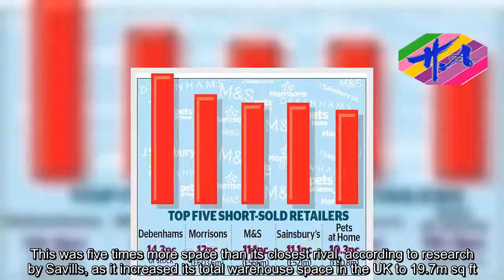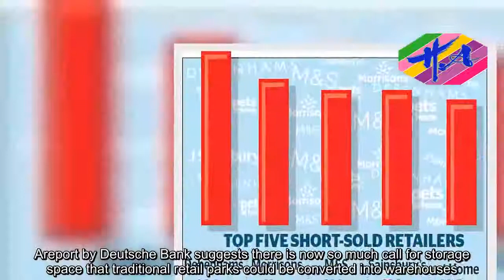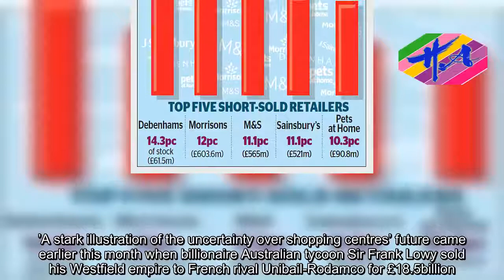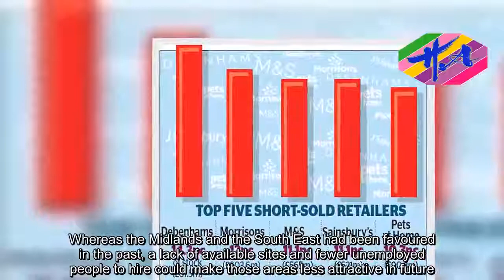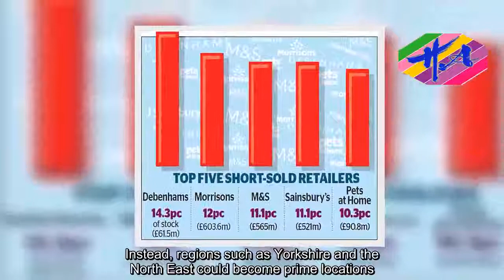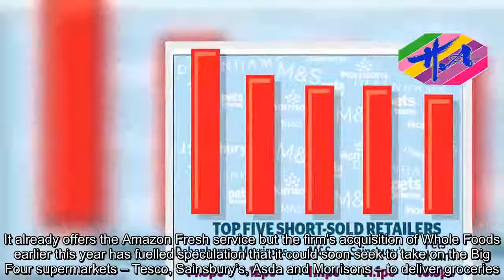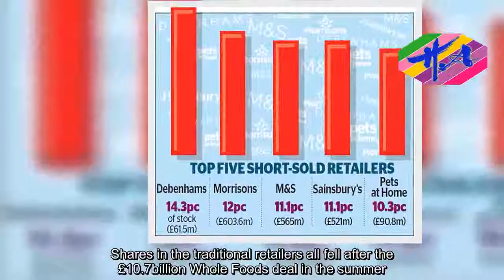News Techcology - Amazon fights for warehouse space as retail wars heat up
Amazon is snapping up UK warehouse space in an unprecedented property-buying spree, as internet retailers seek to crush their traditional rivals in a battle for supremacy.The online behemoth acquired an estimated 4m square feet in 2017 – enough to cover 63 football pitches.This was five times more space than its closest rival, according to research by Savills, as it increased its total warehouse space in the UK to 19.7m sq ft.Amazon is at the forefront of the boom in online shopping, which has supercharged demand for industrial land as companies rush to keep up.In 2008 online retailers signed just 1.47m sq ft but by 2017 this has risen to 12.2m sq ft.A report by Deutsche Bank suggests there is now so much call for storage space that traditional retail parks could be converted into warehouses.It said: ‘Under-utilised retail assets such as certain shopping centres, retail parks, business parks, supermarket premises, inner city office space and car parks could be used for the storage and distribution of goods.’Savills said that the trend would only accelerate as sales from events such as Black Friday, which is traditionally focused on bricks-and-mortar shops, increasingly shifted online.Kevin Mofid, head of industrial research at the estate agent, said the level of growth even exceeded the expansion of supermarkets when they were building larger, out-of-town centres.He added: ‘You had a point about ten years ago when the grocers, –Tesco, Sainsbury’s and so on – were very active and they took a lot of space but it was nowhere near this level.’A stark illustration of the uncertainty over shopping centres’ future came earlier this month when billionaire Australian tycoon Sir Frank Lowy sold his Westfield empire to French rival Unibail-Rodamco for £18.5billion.Media baron Rupert Murdoch, who is a long-time acquaintance of Lowy, said that the deal came about because ‘they can see what Amazon is doing to bricks-and-mortar retail’.Savills said the regions chosen for warehouses were also likely to change in future.Whereas the Midlands and the South East had been favoured in the past, a lack of available sites and fewer unemployed people to hire could make those areas less attractive in future.Instead, regions such as Yorkshire and the North East could become prime locations. Energy demands are also likely to play a crucial role when companies choose sites.Savills estimates that a fully-automated warehouse – such as those used by online groceries service Ocado or Amazon’s high-tech robot facilities – can require as much power as 10,000 three-bedroom homes.It means the sites chosen will have to be in areas where big demands for energy can be met by the National Grid, which is already under strain in some places.Richard Sullivan, Savills’ national head of industrial and logistics, added: ‘We can only expect further growth by retailers looking to take advantage of changing consumer habits.In order to cater to this, industrial landlords and developers will need
Source: